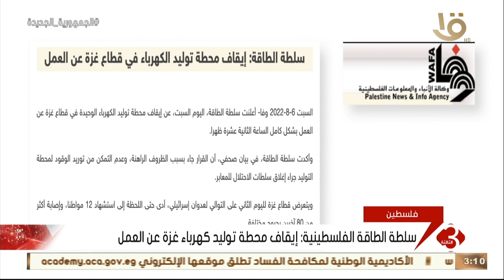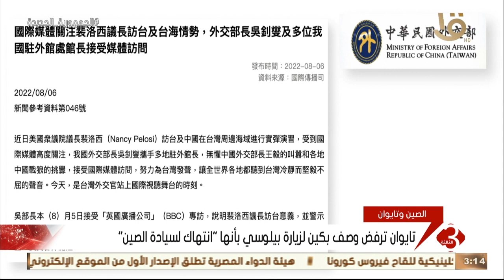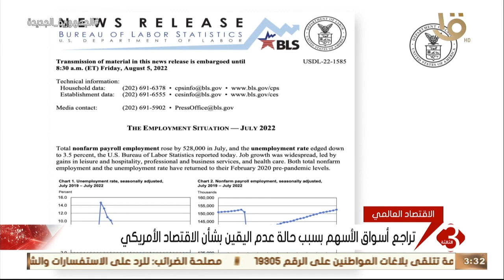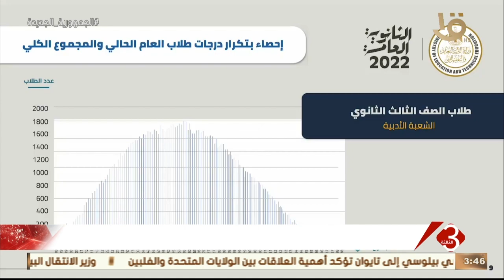نشرة الثالثة | متابعة لأهم الأخبار السياسية والاقتصادية محلياً وعالمياً كاملة 6-8-2022